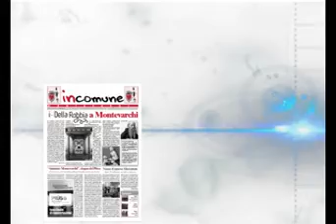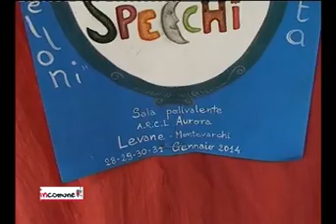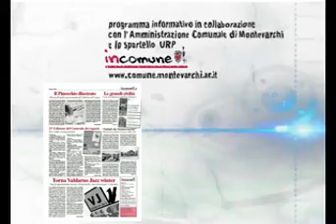Il teatro per i più piccoli grazie all'Associazione Aldebaran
Notiziario del Comune di Montevarchi del 3 febbraio 2014 in collaborazione con Valdarno Channel